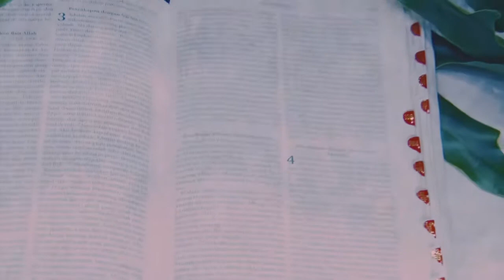Garry Joanda Wedding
we would like to thank to Our God first that He gave us strenght and blessed us to walked through our wedding day, and big thanks to our parrents whose love us more than anything else in this world. Thanks to our brothers and sister as well for always loving us! And special thanks to all team which is Pastor, our huge family, entertainer, dancers, photographers, wo, hotel, and everyone who gave time to came to our beautiful day.